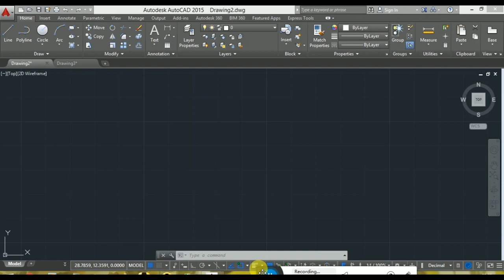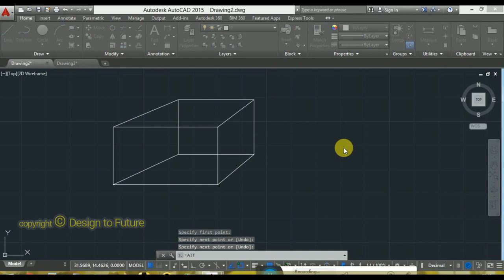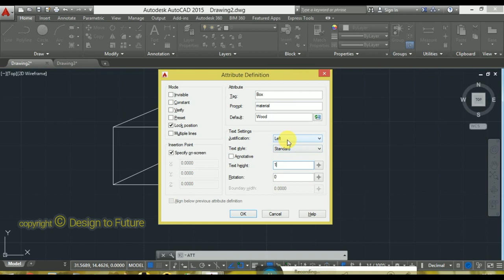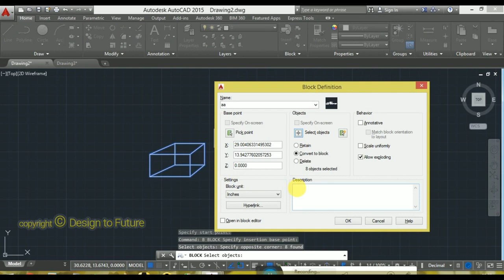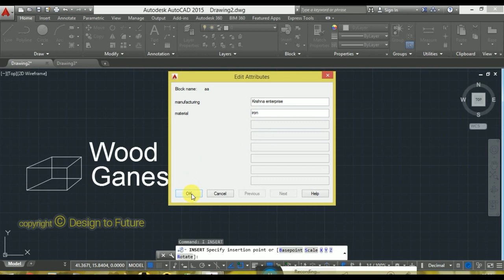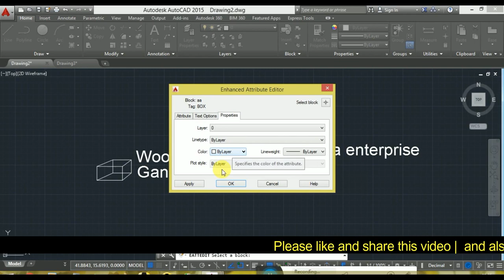How to Use Attribute command and Use of Block and Attribute in AutoCAD Tutorial in Hindi Part 26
Hi Friends,